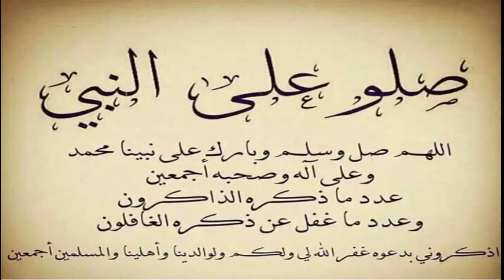CORONAVIRUS ALGÉRIE Bilan du Vendredi 04 Septembre 2020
Le bilan des autorités sanitaires de ce vendredi 4 septembre fait état d’un total de 32259 guérisons,  1539 décès et  45773 contaminations, enregistrés depuis le début de la pandémie du Coronavirus en Algérie.